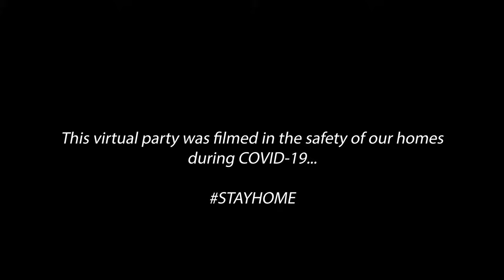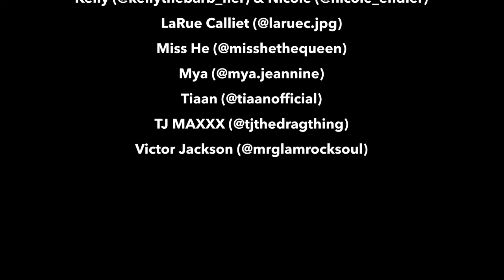Rigel Gemini - I Can't (Official Music Video)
In his first music video Rigel Gemini features a gag-worthy cast of ​influencers and friends, including Alyssa Edwards & Gia Gunn (from RuPaul's Drag Race and RuPaul's Drag Race Allstars), beauty blogger Arika Sato, music artist/singer/songwriter TIAAN and others, for a quarantine-friendly, stayhome music video that was filmed like a virtual house party. With some globally-recognized names, and a bumping video, jaws will surely drop. Heavily centered on the queer community and trans people of color, the video showcases locally-, nationally-, and globally-known influential figures. The video also features friends and family, jamming out to the song at home, for a total of 20 participants. The result? An exciting and original video experience that will lift spirits and does not take itself too seriously.